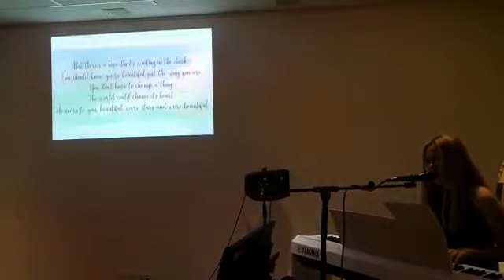Scars To Your Beautiful - Alessia Cara (Karmun Ooi Cover) [LIVE @ Starpark]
karmunooi

Performing a very positive and beautiful song "Scars To Your Beautiful" by Alessia Cara in sisters gathering 姐妹特会 at Starpark Malaysia 马来西亚艺人之家.

A gathering that full of positive energy for ladies only!
We all are beautifully made by God, be proud of yourself!

Your builders made your beauty perfect. 造你的使你全然美丽。
- Ezekiel 以西结书 27:4 -